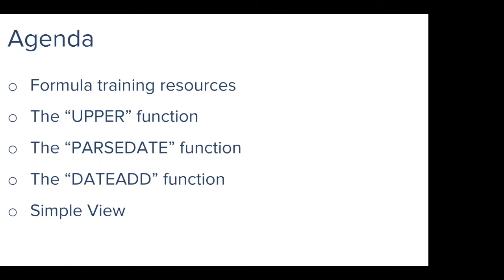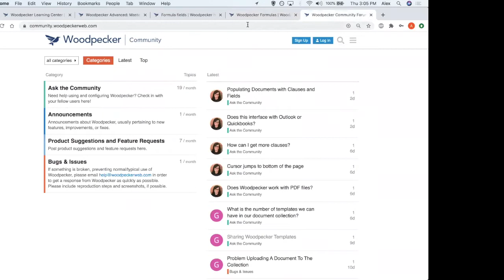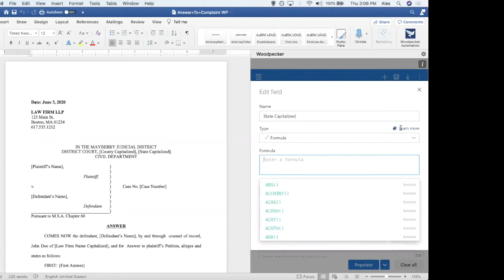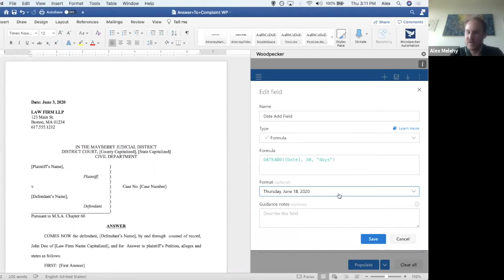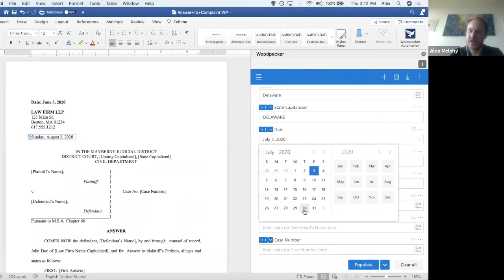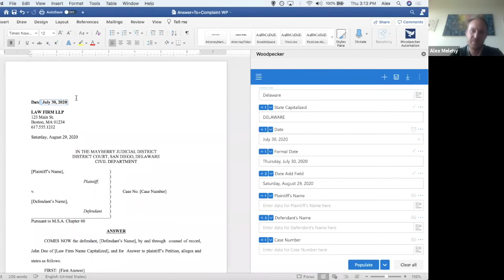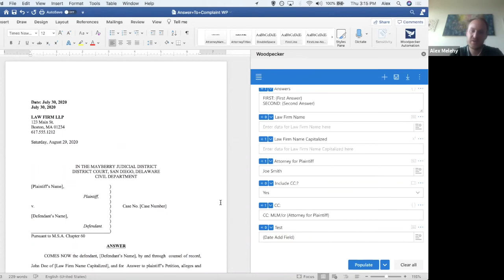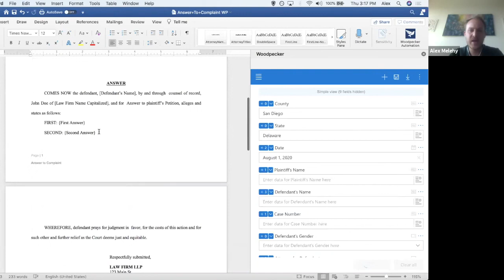Working with Formulas in Woodpecker Templates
Formula fields bring the power of Excel formulas directly into Woodpecker. You can use static values, references to other fields, or both.

Watch this short video to learn how to:

• Calculate a new date based on the value of another date
• Change the formatting of a date when it appears in another place in the    document
• Capitalize the same word/phrase in some places in the document but not all